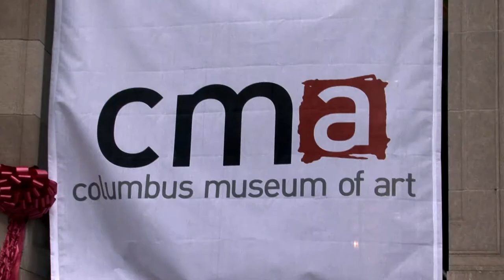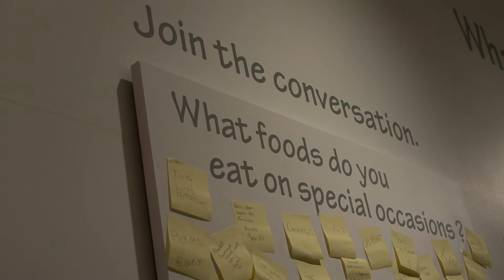1-1-11 CMA Unveils Latest Masterpiece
The Columbus Museum of Art invited the community to celebrate the unveiling of its renovated Elizabeth M. and Richard M. Ross Building on January 1, 2011. This free community celebration began on the Broad Street lawn at 10:00 AM with hot chocolate, music from the Arts & College Preparatory Academy drum line, loads of confetti (biodegradable, of course) and a grand unveiling and ribbon-cutting ceremony. We started the New Year with a resolution to share the new CMA experience with friends, neighbors, and the extended Central Ohio community. Throughout the day, we invited visitors to experience new spaces and activities designed to spark creativity.